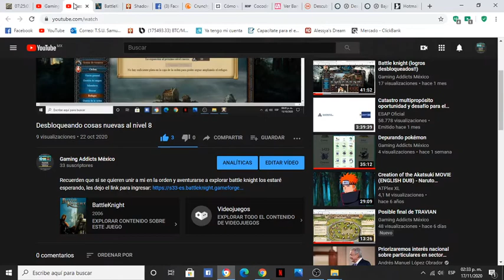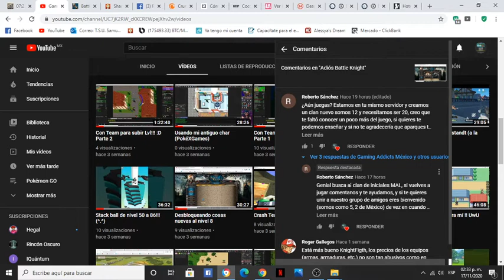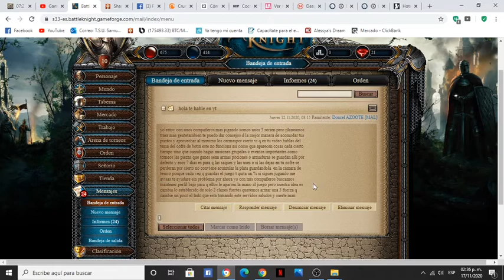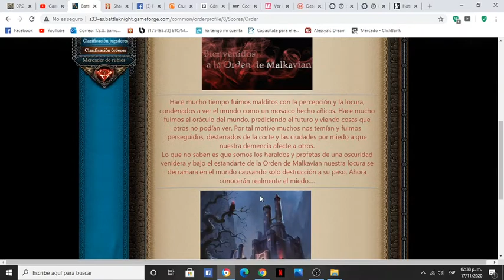REGRESANDO A BATTLE KNIGHT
Y por fin alguien me contacta de unos de los juegos jajaja, estoy listo para recibir unas clasesitas de battle knight, gracias a @Roberto Sánchez por invitarme a su Orden, ahora si quiero ver todo lo que tiene este juego para ofrecer :D

😁 Bienvenidos a la comunidad de Gaming Addicts México.